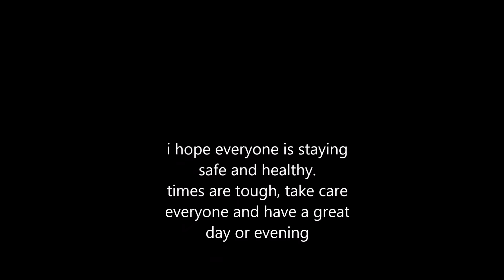MARCH OF EMPIRES-RIP RUSLAN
Tracklist:
01. Janji - Heroes Tonight (feat. Johnning)
02. Defqwop - Heart Afire feat. Strix)
03. JJD - Adventure
04.  Electro-Light - Symbolism
05. Alex Skrindo - Jumbo
06. Zaza - Be Together
07. Culture Code - Make Me Move feat. Karra)
08. Warriyo - Mortals (feat. Laura Brehm)
09. NIVIRO - Flares
10. Elektronomia - Limitless
11. K-391 - Earth
12. Different Heaven - Safe And Sound
13. Defqwop - Awakening
14. Syn Cole - Feel Good
15. RetroVision - Puzzle
16. Elektronomia - Energy
17. Jim Yosef & Alex Skrindo - Ruby
18. Jim Yosef - Link
19. Elektronomia - Sky High
20. Razihel - Love U

Category
Music